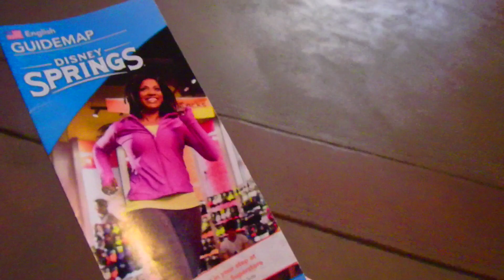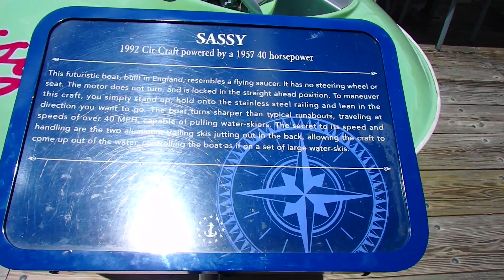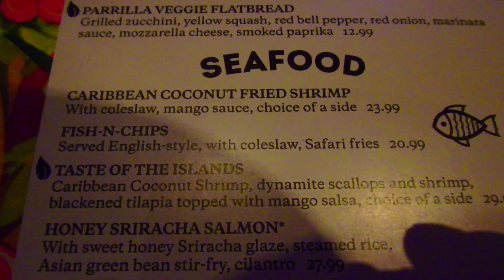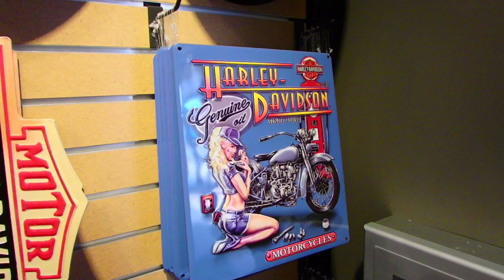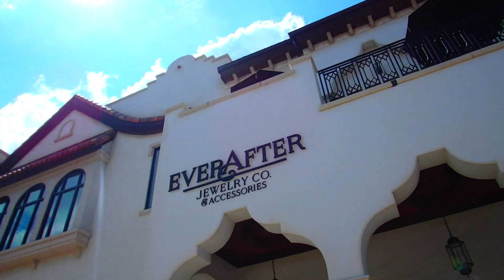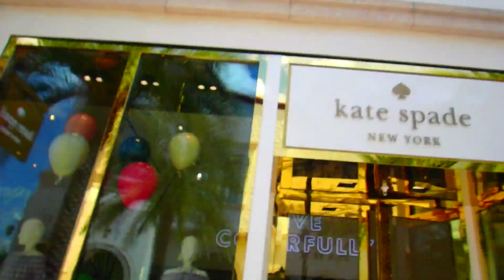🔴 Америка США для ЛЮДЕЙ 🔴 Disney World Orlando Florida USA T-Rex Rain Forest 24.04.2018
🔴 ВСЕМ, кто ХОЧЕТ ПОГОВОРИТЬ со МНОЙ по СКАЙПУ по вопросу первой помощи в США (временном поселении в моем доме, адаптации, встречи в аэропорту Орландо (или просто поболтать), звоните мне на СКАЙП, после перечисления денег. ЧАС РАЗГОВОРА ЧЕРЕЗ СКАЙП - $25.00 Мой PayPal - При перечислении денег, указывайте свой Скайп, я напишу и мы определим удобное для нас время разговора.